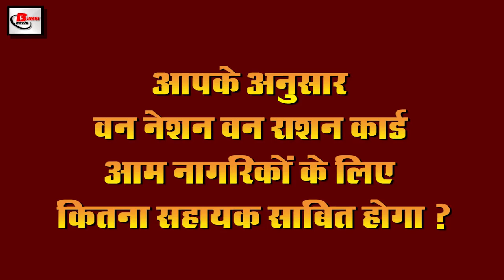Today 16th june evening news of covid19,Sushant Singh Rajput,Narendra modi, Mithun Chakraborty,Yogi.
Latest  evening  breaking news of 16th june 2020.Get information on  Central government,covid-19, Sushant Singh Rajput, Jammu and Kashmir, Narendra modi, Mithun Chakraborty,Yogiaditya nath, Ram Vilas Paswan

1. After SushantSinghRajput left, his sister-in-law also said goodbye to the world
2. Tremor in JammuandKashmir with 6.8 magnitude
3. There is no scope for central employees to increase salary  till next year
4. Now information will be available for nearby investigation centers through Google Map
In this environment of Covid-19, Google is taking special care of its users and this is the reason that now Google has started a new service, looking at the convenience of all its common citizens. With the help of which all of you will be able to easily find out about the investigation center of Covid-19 near you, according to the news, people will now share information of the nearby Covid-19 investigation center in Google. Google new feature is available in 9 languages. According to the information received, this service will prove more effective for those people, who do not get information about where to get the investigation done.
5. Migrant laborers responded to Narendramodi letter
6. Pak once again fell inverted mouth
7. The Central Government has said to fix the rates for treatment in private hospitals of all states
8. There is no relief in the price of petrol diesel for the tenth consecutive day.
9. Today is the birthday of Mithunchakraborty, popularly known as Dancer
Today Mithun Chakraborty is celebrating his birthday Mithun Chakraborty, popularly known as Disco Dancer in Bollywood, was born on 16 June 1952. Mithun Chakraborty real name is Gaurav Chakraborty as a dancing star in his golden era of 1980s. Made his identity in Bollywood. Not only this, Mithun Da is an afterlife, as well as social activist and Rajya Sabha MP, he has worked not only in the Bollywood industry but he has also worked in films in many languages other than Hindi. Bhojpuri Kandor has worked in more than 350 films in Punjabi language.
10. Yogiadityanath popularity is increasing day by day
11. Congress leader Randeep Surajwal comments against the central government
12. Morgan Stanley reacts to the recovery of the economy
13. Ram Vilas Paswan said about the implementation of the One Nation One Ration Card scheme in the country from next year.
Union Minister Ramvilaspaswan has spoken about the implementation of the One Nation One Ration Card Scheme across the country by 31 March 2021, under which he has clearly stated that the scheme was added in 12 states on 1 January 2020 and It will be added to the entire country by 31 March next year, if the news is to be believed, on 1 January 2020, Andhra Pradesh Goa Gujarat Haryana Jharkhand Karnataka Kerala Madhya Pradesh Maharashtra Rajasthan Telangana Tripura was linked to the One Nation One Ration Card scheme, after which on 1 May Bihar Uttar Pradesh, Punjab, Himachal Pradesh, Damandeep was linked to this scheme, from Orissa on June 1 that Mizoram was associated with this scheme. Preparations are being made to connect Uttarakhand Nagaland Manipur on 1 August. With the help of which ration card holders will be able to easily buy food grains from government ration shops in any state.
14. Zomato now picks up vegetables from door to door